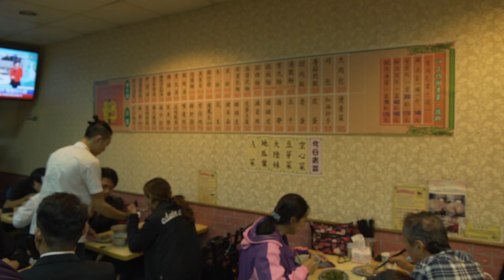THE MOST LOCAL AND SECRET NIGHT MARKET IN TAIWAN, TAIPEI World Tour | Fung Bros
We were in Taipei, home of some of the world's best night markets, on the Taiwan leg of our 2017 World Tour, but we knew we had to check out this attraction that's one of the city's best-kept secrets only mostly locals know about. Have you had any of the foods at Yansan Night Market (延三夜市) that we tried in the video?